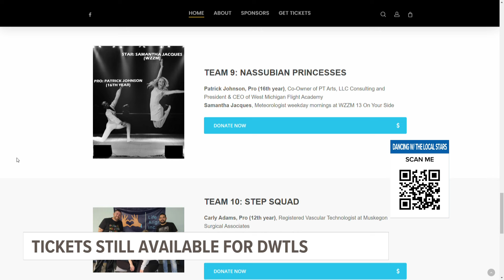Tickets still available to see Sam and Emily at Dancing with the Local Stars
Sam and Emily have been rehearsing for months, and this weekend, they're finally hitting the stage to raise money for local food pantries.